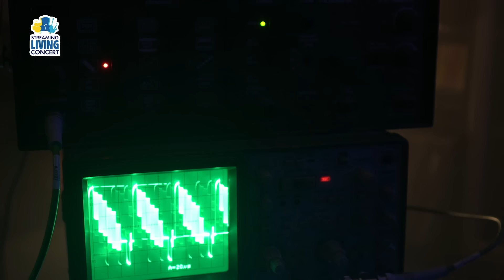Άννα Μπουρμά - Streaming Living Concert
Κάνουμε Ότι Μας Είπαν  00:00
Μουσική – Στίχοι: Τάκης Μπουρμάς

Νομίζεις Πως Μιλάς  05:05
Μουσική – Στίχοι: Άννα Μπουρμά

Η Εποχή Των Τεράτων  08:14

Δουργούτι  12:45

Vibrations  17:38
Mουσική: Άννα Μπουρμά

Γνωστή Και Άγνωστη  21:12
Πρώτη Εκτέλεση: Γιώργος Νταλάρας

Κάνε Κάτι  24:56

Μακρινά Αστέρια  28:46
Μουσική: Τάκης Μπουρμάς
Στίχοι: Σωτήρης Βώπης

Το Τέλος  33:40

 Η Τρέλα Μου  36:43
Μουσική: Τάκης Μπουρμάς
Στίχοι: Βέτα Μπετίνη

Streaming Living Concert Credits:

Directed By Βασίλης Ανατσίτος
Production Manager: Γιώργος Ρούσσος
Camera Operation: Γιώργος Κούζιλος – Γιάννης Γκιάτης
Orchestration: Anna Bourma
Voices : Anna Bourma & Takis Bourmas
Guitar - Tsoubous : Takis Bourmas
Keyboards : Thomas Petrou
Violin: Marios Ivan Papoulias

Computer Programming: Nikos Kalantzakos
Mixing - Mastering: Ilias Lakkas
Concept Director: Thodoris Popeskou
Idea: Anna Bourma
Make up Artist: Xenia Karabekiou
Hairstylist: Katerina Kammenou
Costume Designer: Vaso Tsikou
Actor: Tasos Theofilatos